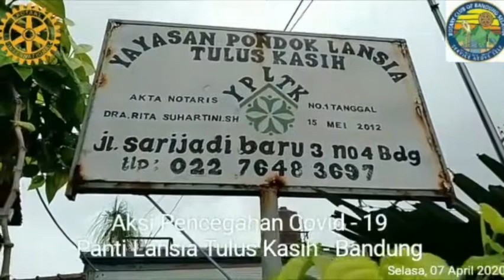Rotary Community Corps of Bandung Selatan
Melakukan penyemprotan desinfektan di panti lansia Tulus Kasih sebagai usaha menekan penyebaran pandemi covid-19 di kota Bandung